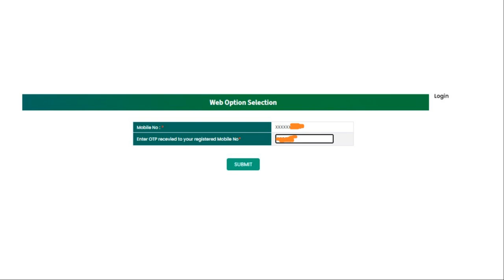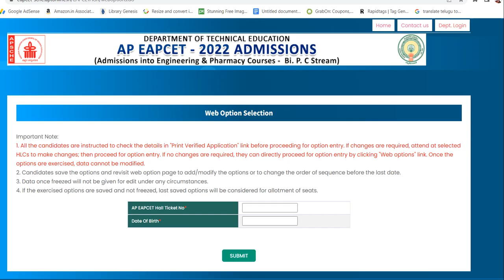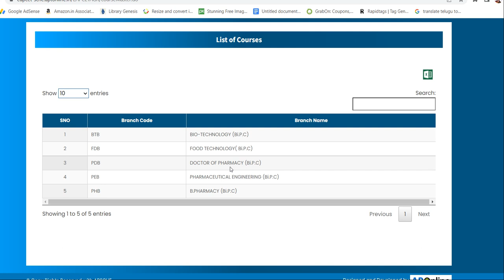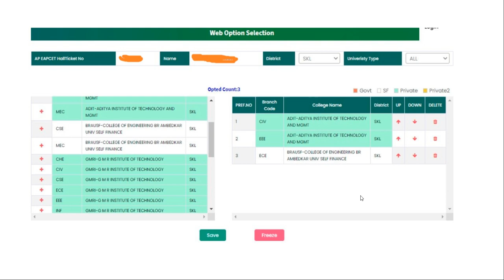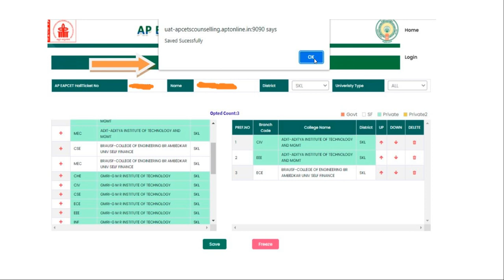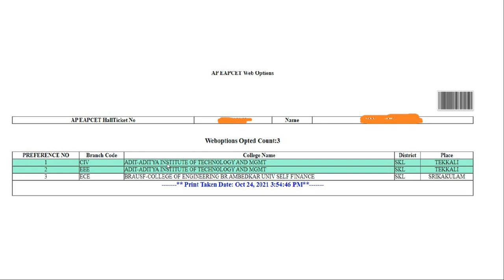AP EAMCET BIPC Counselling 2022 B Pharmacy web options step by step process | teluguprapancham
Hi, welcome to the Teluguprapancham YouTube Channel.AP EAMCET BIPC Counselling 2022 B Pharmacy web options step by step process.